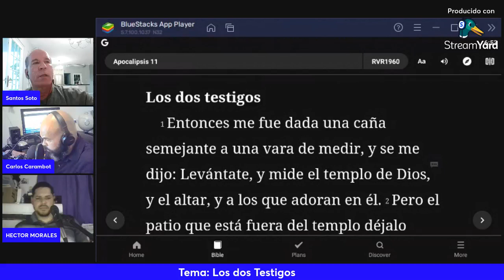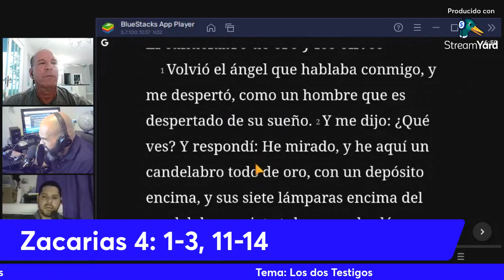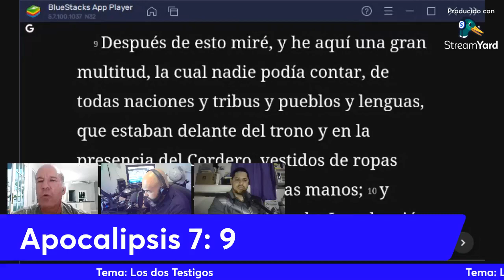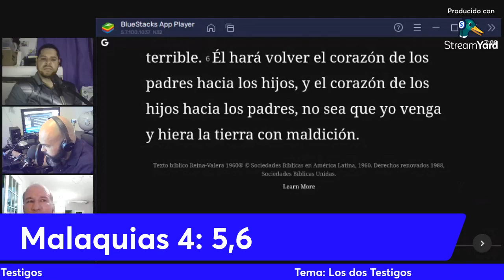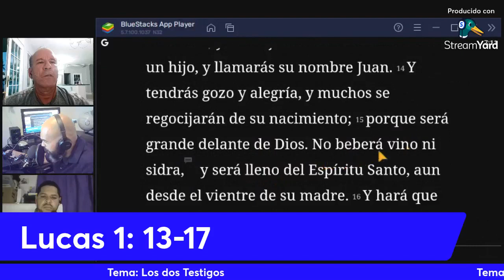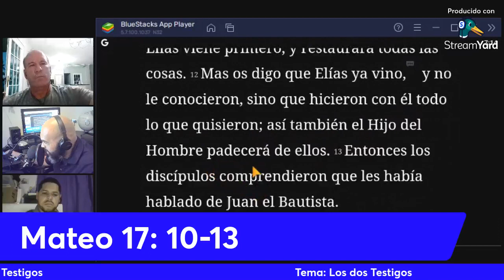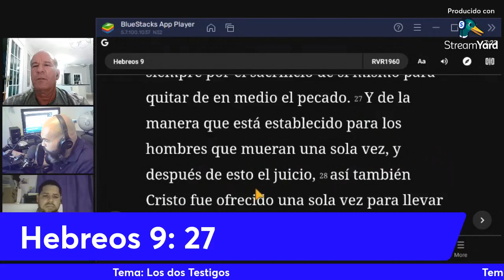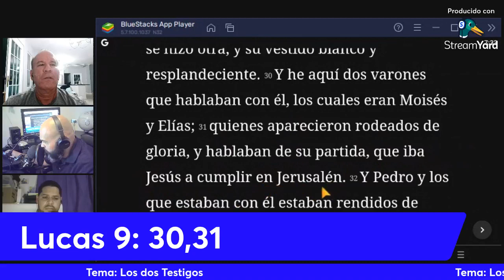Los dos testigos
Estudio apocaliptico